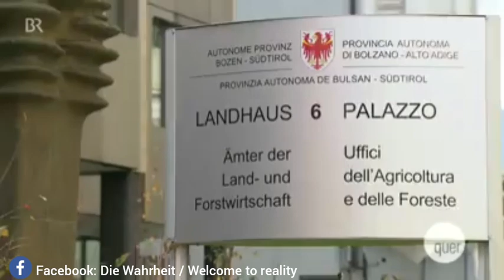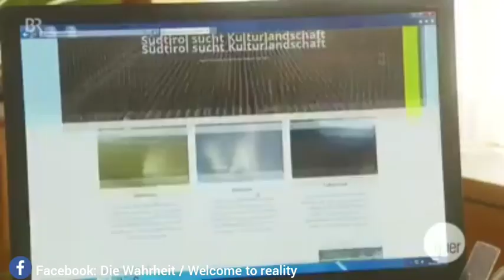Ein Ort entscheidet sich, komplett pestizidfrei zu sein. Seither: Widerstand, Morddrohungen uvm...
Ein Ort entscheidet sich, komplett pestizidfrei zu sein. Seither: Widerstand, Morddrohungen und ein Glyphosat-Anschlag. Glyphosat ist hoch giftig und nachweislich Krebserregend. Wieso wird es trotzdem täglich in der Natur  angewendet? Firmen wie Monsanto wollen flächendeckend damit das Leben auf diesem Planeten zerstören. Wenn die Europäer nicht schnell aufstehen, macht uns diese Verbrecherbande da oben richtig krank und kaputt!